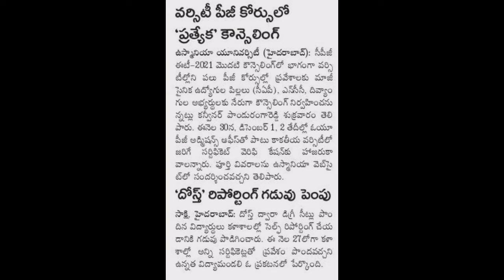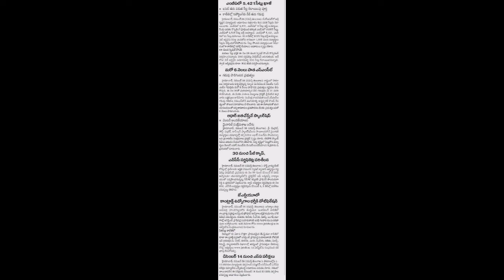Cpget counselling special|cpget2021|JNTUH correction|jntu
thanya2guide(group)
Thanya2 guide